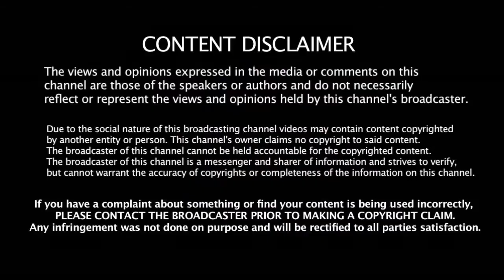இந்தியாவை வீழ்த்த எதிராணிகே ஐடியா கொடுத்த ஜாம்பவான் - செம கடுப்பில் ரசிகர்கள்